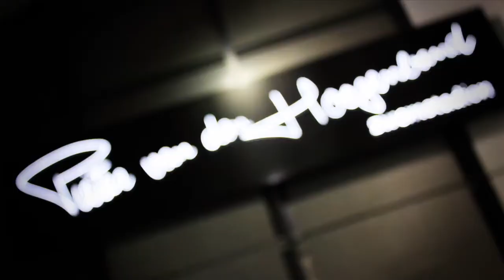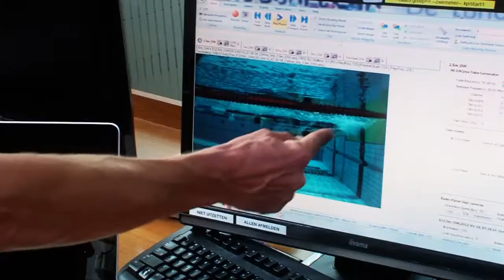Jacco VerHaeren - Herbalife24